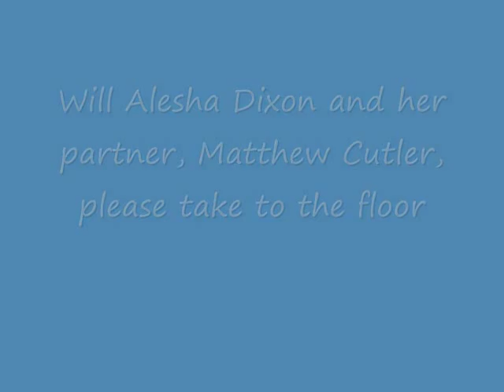Alesha & Matthew - Crazy in Love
Alesha and Matthew our 2007 Winners!
Song: Crazy in Love - Beyonce